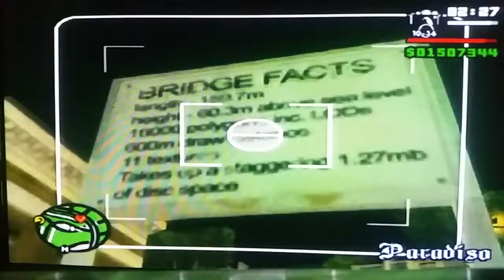GTA San Andreas Sigh facts